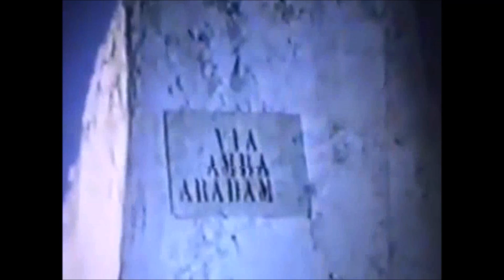UN NUOVO DOCUMENTARIO STORICO SUL TARANTISMO SALENTINO - Muro Leccese - metà degli anni ’60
UN NUOVO, CLAMOROSO DOCUMENTARIO STORICO SUL TARANTISMO SALENTINO
(Muro Leccese, metà degli anni ’60)

di Vincenzo Santoro
30 settembre 2023

Per vie misteriose, è venuto fuori un nuovo (bellissimo) documento audiovisivo sul tarantismo salentino. Vista la immensa attenzione dedicata all’argomento negli ultimi decenni, la cosa può sembrare veramente incredibile. Si tratta di un video girato da Ghigo Alinari (regista torinese minore, autore di un paio di altri cortometraggi, stiamo cercando di approfondire) a Muro Leccese e, per quanto finora noto, mai diffuso ufficialmente. Lo ha reso pubblico – meritoriamente – lo studioso Sergio Pedio, postandolo sul profilo fb dell’Arci di Muro, e si può visualizzare qui . Dovrebbe risalire alla prima metà degli anni ’60, come ci è stato confermato da alcune persone che, allora in tenera età, vi parteciparono.

Il filmato si apre con preziose immagini del paese di quei tempi, fra strade assolate, chiese barocche e artigiani intenti nelle loro occupazioni. Poi si passa all’attività agricola che in quel tempo nel Salento coinvolgeva intere comunità: la raccolta del tabacco.
Vi è intenta anche una giovane donna, che improvvisamente viene pizzicata dalla taranta e si accascia in mezzo al campo.
La notizia si diffonde nel paese, tutti accorrono, vengono chiamati i suonatori “specializzati”, e in un luogo allora di campagna oggi sede della Villa Comunale, si officia il rito e lo sfrenato ballo “guaritore”.
I due straordinari musicisti –  Cristina Stefanizzi, canto e tamburello, Mario Marsella, fisarmonica – sono fra quelli già documentati da Diego Carpitella nel corso delle ricerche svolte insieme a Ernesto de Martino nel 1959 (e poi nel ritorno in autonomia del 1960).
Rispetto al celeberrimo documentario di Gianfranco Mingozzi (La taranta, 1962) e più in generale alla “grande narrazione” demartiniana, si avverte un clima diverso – forse anche per l’uso del colore invece del bianco e nero e per la mancanza del fascinoso ma decisamente ingombrante commento di Salvatore Quasimodo -, direi meno angosciato (e angosciante), più da festa campagnola che da plumbeo rituale esorcistico.
La “tarantata” è vestita non di bianco ma in maniera discretamente elegante (un vistoso abito giallo) e balla freneticamente in mezzo ai talaretti col tabacco messo a essiccare.
Quando si stanca, viene stesa su una sorta di copriletto (e non su un telo bianco come nelle documentazioni demartiniane). E soprattutto manca qualsiasi riferimento a Santu Paulu de Galatina: è forse questa assenza che attenua la cupezza complessiva della scena, restituendo il rito, che si produce in mezzo a una “comunità” in vario modo partecipante, alla sua antica e più coerente natura “pagana”? Comunque il ballo della nostra tarantata colpisce, ed è difficile non ritrovarvi alcuni elementi presenti nelle tante stupefatte descrizioni del rito che ci sono arrivate dai tempi più lontani: la dinamica molto concitata, il “dialogo” con i musicisti e i suoni, la presenza di altri “ballerini” che aiutano e stimolano la sua danza (pratica di grande interesse, rara nei documenti degli ultimi decenni ma ben testimoniata nei secoli passati, anche fuori dal Salento).

Da notare che il sonoro non è in presa diretta, ma rimontato sulle immagini. ...

Si tratta di una ricostruzione (come peraltro la maggior parte dei documenti visivi dell’indagine demartiniana), ma realizzata con persone che col rito “vero” evidentemente avevano avuto molto a che fare.

La sua realizzazione avrà certamente comportato nel paese una grande mobilitazione collettiva, per cui è veramente singolare che per tanti anni – a parte una circolazione sotterranea fra gli appassionati salentini che però purtroppo non ha mai dato vita agli approfondimenti che una testimonianza del genere avrebbe meritato – se ne siano perse le tracce. Un documento straordinario e commovente, su cui sarebbe importante saperne di più.

. Per le informazioni acquisite finora devo ringraziare Sandra Taveri, Sergio Pedio, Walter Pedio, Francesco Meo, Giovanni Amati e Massimiliano Morabito.

Muro Leccese, come aveva già intuito Diego Carpitella, si conferma uno dei paesi più interessanti e “conservativi” per quanto riguarda il tarantismo novecentesco.
Un bel saggio sul tema è stato scritto proprio da Sergio Pedio qualche anno fa: Quannu a Muru a taranta pizzicava e caruse…., Pro Loco Muro Leccese, giugno 2007.